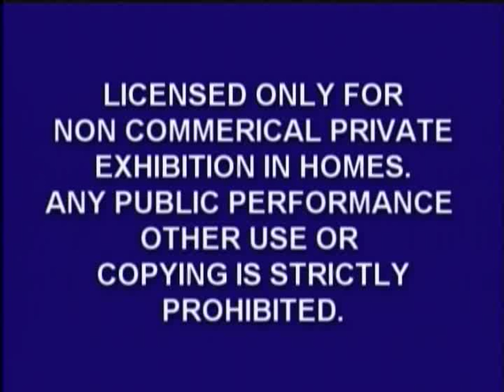Woodmaster Curved Molding with Gary Striegler Part 1: Intro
Part 1: Introduction. Nationally-known home builder Gary Striegler has used the power and versatility of the Woodmaster Planer/Molder to expand the scope and quality of his projects. In this segment, Gary gives an introduction to one of his signature item: curved molding.